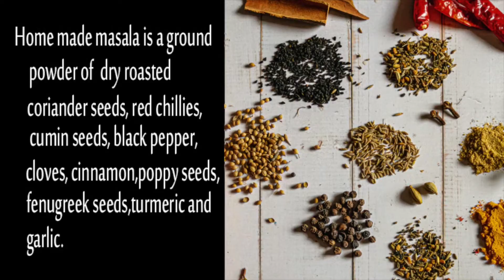Andhra Pumpkin Delight || Pumpkin Curry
Andhra Pumpkin delight
How to make Andhra Pumpkin delight
Cooking Andhra Pumpkin curry
Pumpkin Sabji
Video made by SUNNY HIKERS.